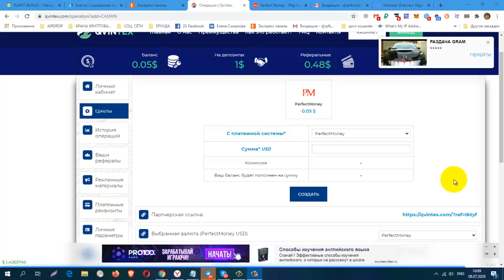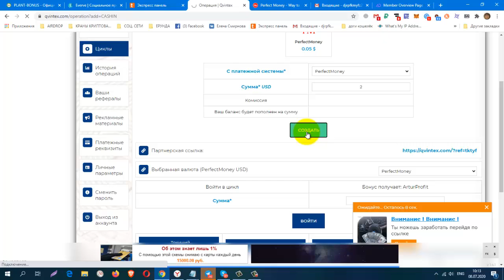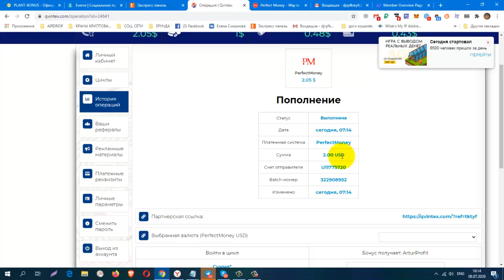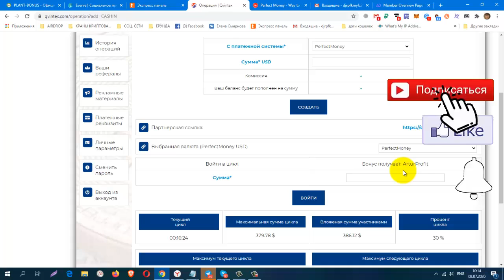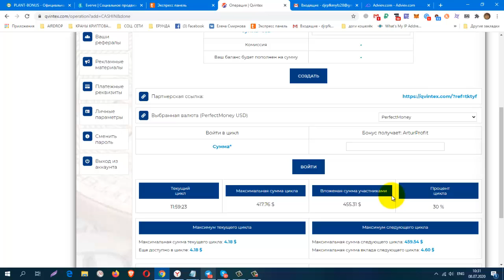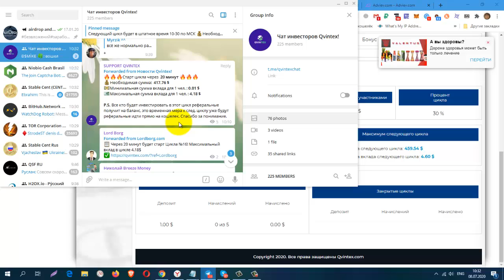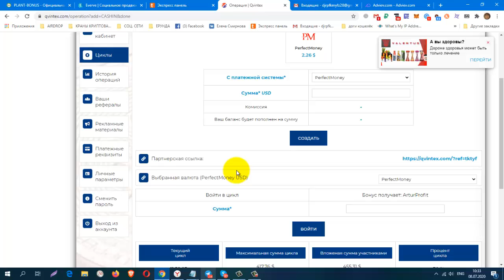QVINTEX COM, КРУГОВОРОТ ДОБРА! ПЛАТИТ! ДЕНЕЖНЫЕ ЦИКЛЫ!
QVINTEX COM, КРУГОВОРОТ ДОБРА! ПЛАТИТ! ДЕНЕЖНЫЕ ЦИКЛЫ! С ДОХОДНОСТЬЮ 50%!
регистрация
КОШЕЛЁК payeer.
Perfect Money (Перфект Мани).
обменник Magnetic Exchange
регистр.
CashJuice Отличный источник для получения больше рефералов
постепенно будут добавляться новые краны.
Мои дополнительные ютуб каналы
ССЫЛКА НА НОВОСТНОЙ ЧАТ VK.
Жду Вас
гугл группа
Бесплатная Реклама. Заработок в Интернете.
Домашний Бизнес в Интернет. Реклама.
Бесплатная Реклама, Для Всех !